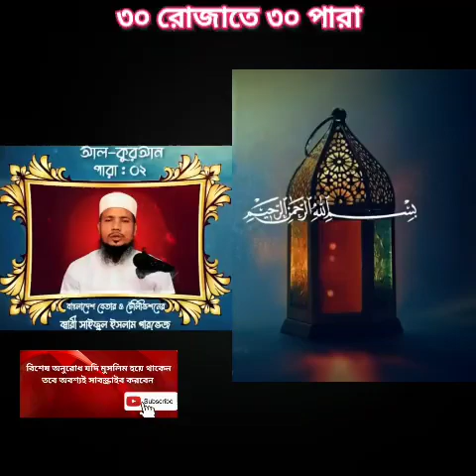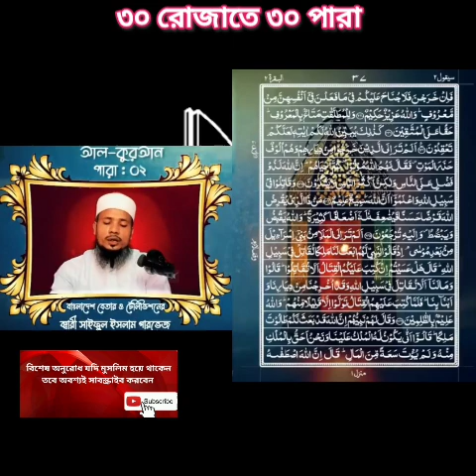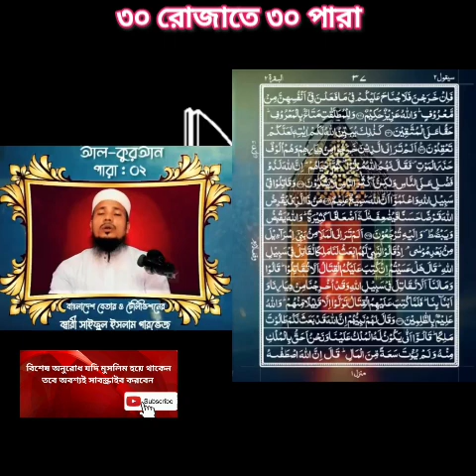Hifzul Quran Tilawat 02 Para | حفظ القرآن تلاوة02 فقرة | Qari Saiful Islam Parvez | Subtitle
কুরআন শরীফ তিলাওয়াত
Recitation of the Holy Quran

সেরা_কন্ঠে_রমজানের_কোরআন_তেলাওয়াত_সুরা বাক্বারা
# تلاوة على لحن الراديو.
 # ثلاثون فقرة قرآن شريف.
 # دين الاسلام.
 # رمضان.
 # تلاوة القرآن فضيلة.
 # تلاوة القران بنجلاديش.
 # فضائل رمضان.
 # نصائح زراعية.
 # دبي للزراعة.
 # تلاوة القرآن في السعودية
 # برايت الزراعة.
 # كريشي ديفانيشي.
 # تلاوة القران MP3 تحميل.
 # تنزيل تلاوة الصوت.
 # تلاوة بصوت احلى كاري في العالم.
 # أفضل صوت تلاوة القرآن الكريم في العالم.
 # تلاوة صوتية.
 # تلاوات خاشعة.
 # تلاوة القران MP3.

Recitation in radio tune.
 # Thirty Para Quran Sharif.
Quran recitation virtue.
Quran recitation of Bangladesh.
Virtues of Ramadan.
Agriculture Advice.
Dubai Agriculture.
Quran recitation in Saudi Arabia
Agriculture Divanishi.
Quran recitation MP3 download.
Audio Quran Recitation Download.
 # Recitation in the voice of the best person in the world.
 # World's best Quran recitation audio.
Audio Quran Recitation.
রেডিও সুরে তেলাওয়াত।
# ত্রিশ পারা কোরআন শরিফ।
কোরআন তেলাওয়াত ফজিলত।
বাংলাদেশের কোরআন তেলাওয়াত।
কৃষি পরামর্শ।
# দুবাই কৃষি।
সৌদি আরবের কোরআন তেলাওয়াত
দিপ্ত কৃষি।
কৃষি দিবানিশি।
কোরআন তেলাওয়াত MP3 download।
অডিও কোরআন তেলাওয়াত ডাউনলোড।
পৃথিবীর সেরা কারীর কন্ঠে তেলাওয়াত।
বিশ্বের শ্রেষ্ঠ কোরআন তেলাওয়াত অডিও।
অডিও কোরআন তেলাওয়াত।
সুন্দর কোরআন তেলাওয়াত।
কোরআন তেলাওয়াত MP3।